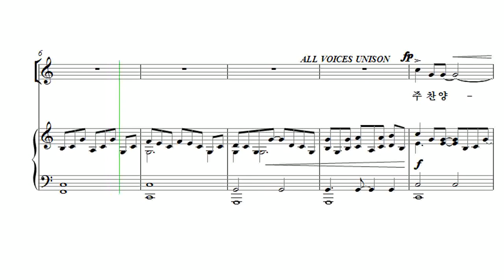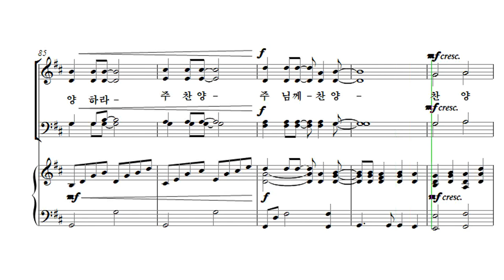[유빌라테 23집] 13. 주를 찬양함이 마땅하리 - Joseph M. Martin